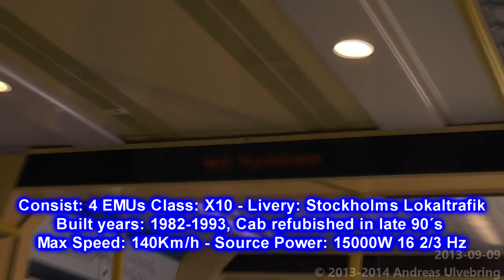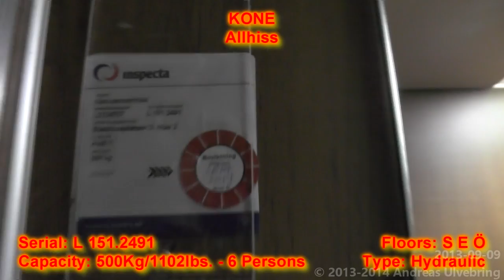Stockholm Commuter Rail X10 train ride: Farsta Strand-Nynäshamn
ENGLISH
Note: This is just a test to try out a new design to present my various content during the video. I might improve it abit untill the final Product appears. This is because I am switching from CamtAsia Studio to Sony Vegas Pro due to it´s support for AVCHD and 5.1 sound system my recent camera records at. I would appreciate all help I can get, at least when it comes to animations and design... (I just learned Vegas´ own "green screen" effect, wich I am useing on the beginning with the fireworks.) - If you are experiencing any difficulties with theese new videos, just let me know, I will try to change to an different encodings then...

Here is Another video following the theme "New years Janyary of the trains" were I spend the whole January to uploading all my trains videos I have filmed during 2013. Today We are riding an X10 train to Nynäshamn, and I am taking a short stroll there and filming an elevator (40:40) Before I take the train back home, 30 minutes later... Enjoy!

I have loads of elevator & Train videos from Germany, Sweden, Finland, Denmark and Great Britains! If you want me to upload any content from my trips of theese countries, just let me know! :)